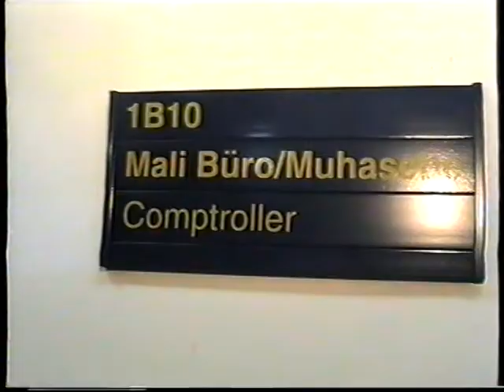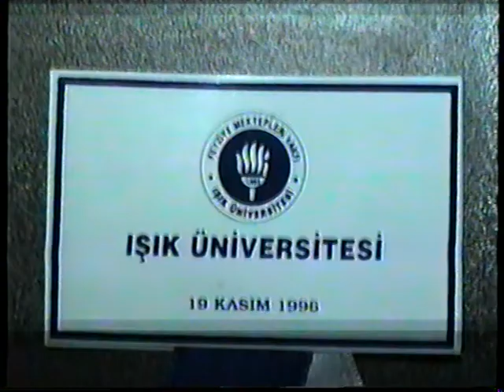27.12.1996 - Işık Üniversitesi, Yılsonu Kokteyli